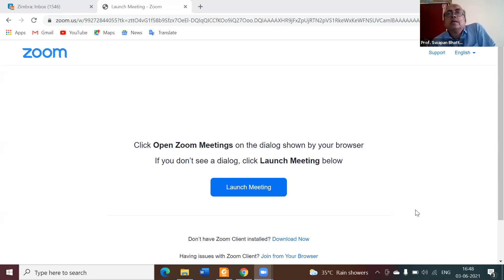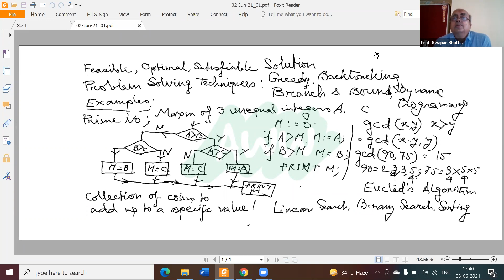Role of Algorithms in Problem Solving Session-6